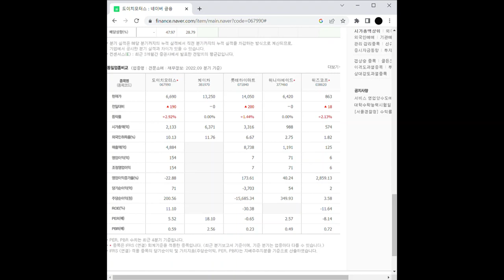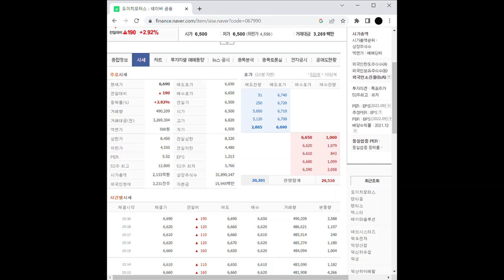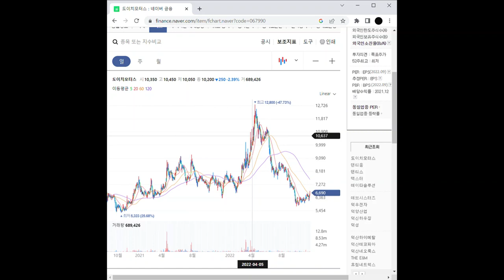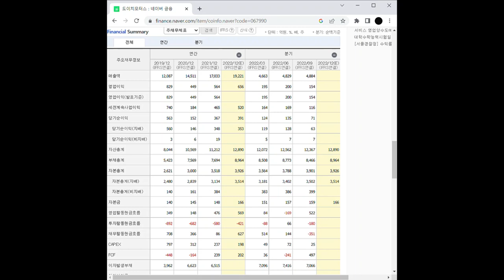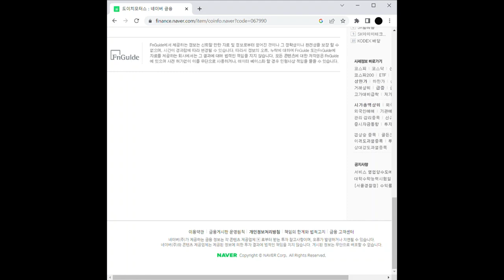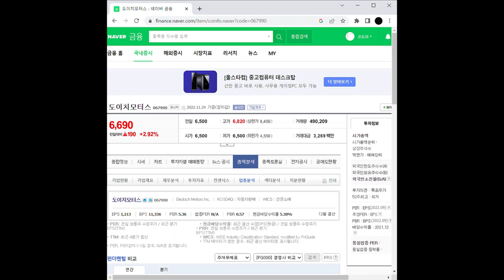도이치모터스 주가 전망 및 차트 분석